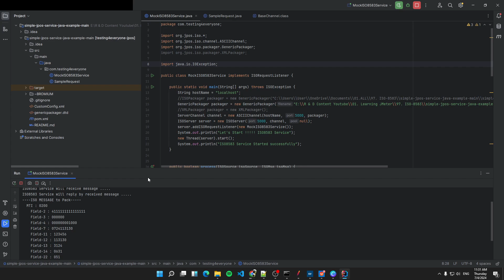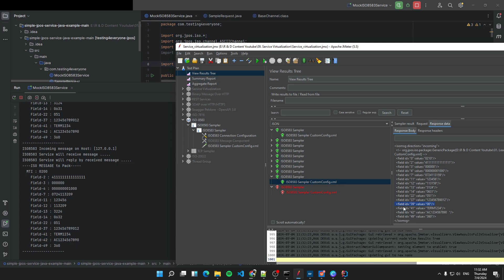09. ISO-8583 Simulation | JMeter-iso8583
ISO-8583 Simulation | JMeter-iso8583